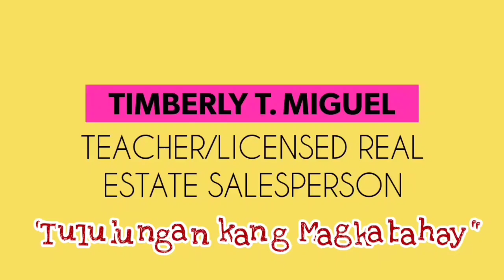Available units at Bria Homes near Metro Manila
Anu-anong units ang available sa Bria Homes?

TIMBERLY TAGAO MIGUEL
~Mathematics Teacher
~Licensed Real Estate Salesperson
~RRCT Realty agent
~PRC-HLURB Registered Salesperson
~HLURB License No. 014833
~Under the Broker's PRC License No. 0013076
Or click the link below to send a message